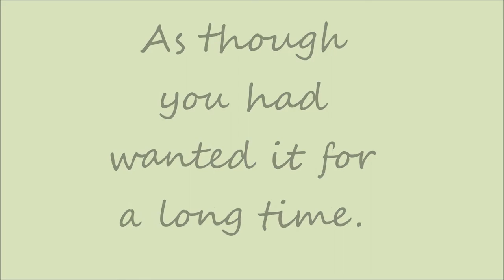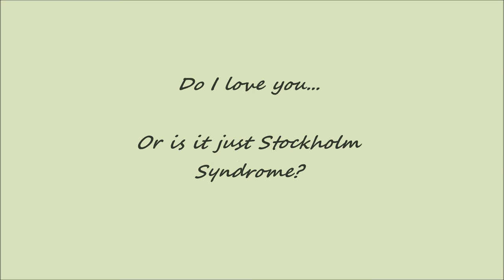Stolen: A Letter To My Captor by Lucy Christopher Book Trailer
Summary of Book: Sixteen year old Gemma is kidnapped from Bangkok airport and taken to the Australian Outback. This wild and desolate landscape becomes almost a character in the book, so vividly is it described. Ty, her captor, is no stereotype. He is young, fit and completely gorgeous. This new life in the wilderness has been years in the planning. He loves only her, wants only her. Under the hot glare of the Australian sun, cut off from the world outside, can the force of his love make Gemma love him back? The story takes the form of a letter, written by Gemma to Ty, reflecting on those strange and disturbing months in the outback. Months when the lines between love and obsession, and love and dependency, blur until they don't exist - almost.

Made by Britney(:

**We realize some of the videos used in the trailer do not belong to us. All rights to those videos go to the creators of said videos.**